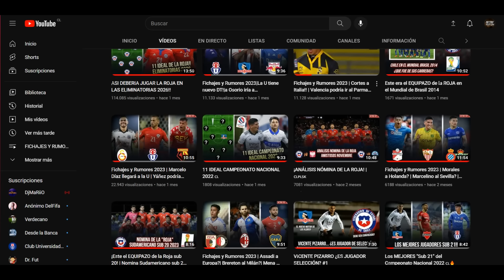MI NOMINA DE LA ROJA PARA LOS AMISTOSOS DE MARZO 2024 🇨🇱🇦🇱🇫🇷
El lunes discutimos un poco sobre qué jugadores deberían tener más oportunidades junto a Gareca en la Roja. La selección tiene amistosos programados para marzo. Aunque aún estamos en febrero y no hay claridad sobre qué jugadores serán considerados, me gustaría compartir los nombres que personalmente me gustaría ver en la convocatoria, espero que respeten mi opinión.